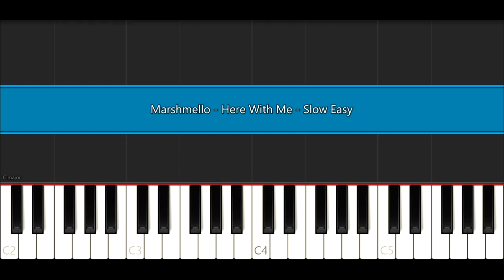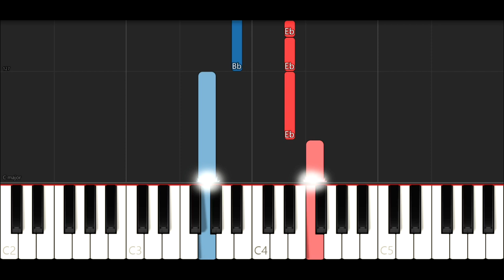Marshmello - Here With Me (SLOW EASY PIANO TUTORIAL)